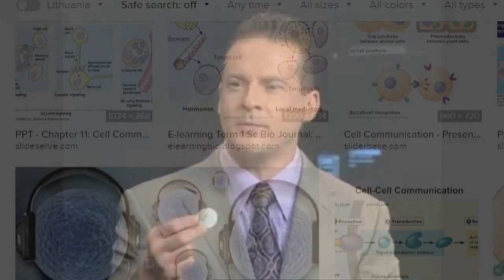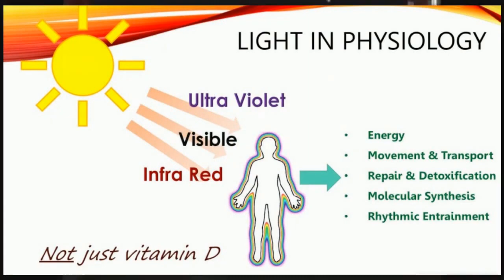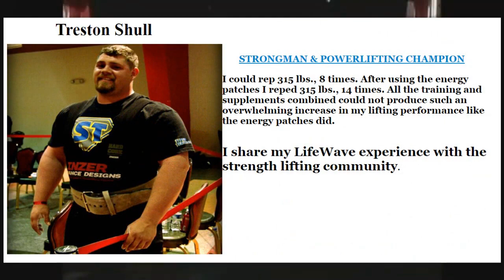William Shatner Interviews David Schmidt (CEO LifeWave)